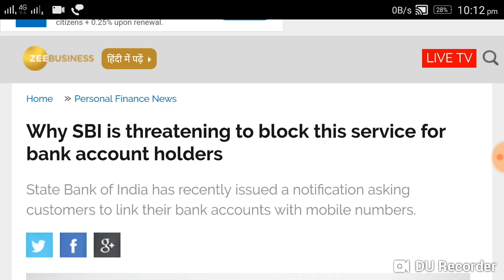New Rule From Sbi, Latest news from Sbi, sbi latest news, eswari tech,